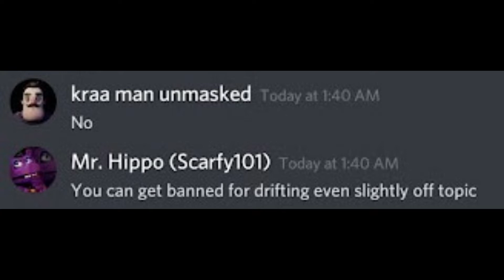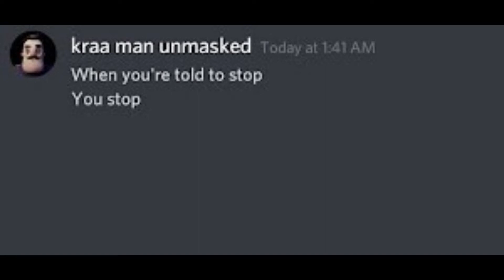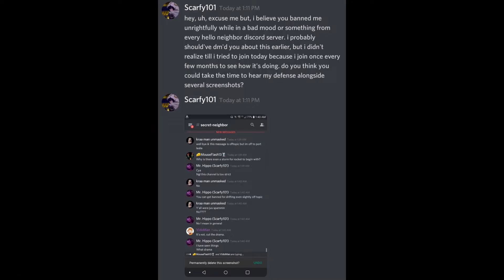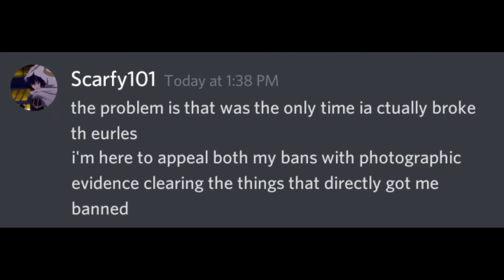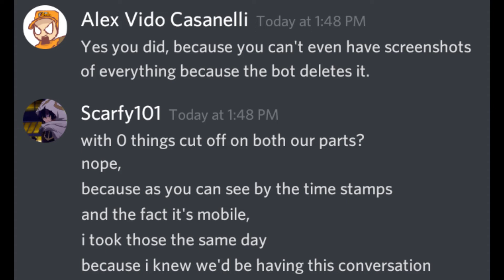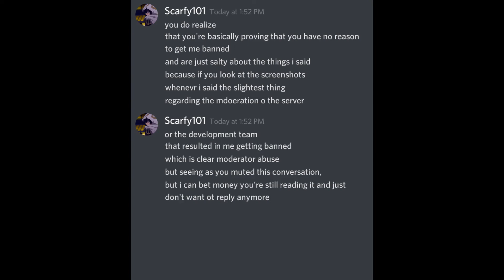Exposing and trolling an ACTUAL Discord moderator from a BIG SERVER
but for real though, the hello neighbor discord servers need to get better moderators lol, this guy abuses his power constantly and the young community members suck up to tinybuild too much to notice.